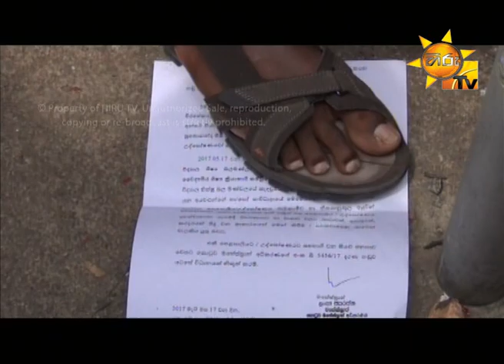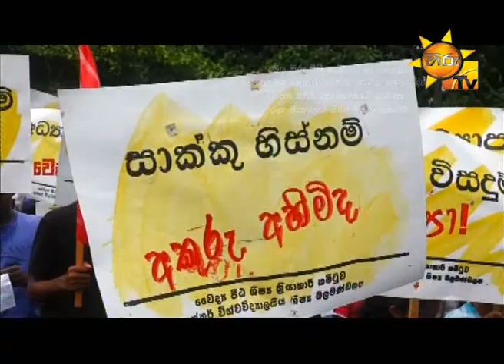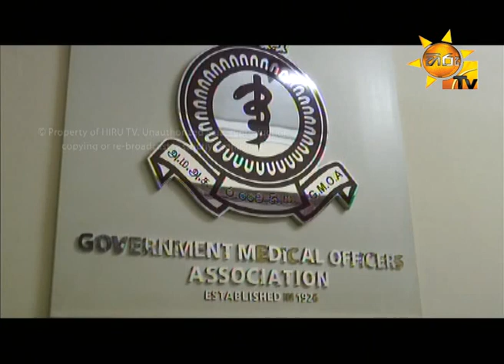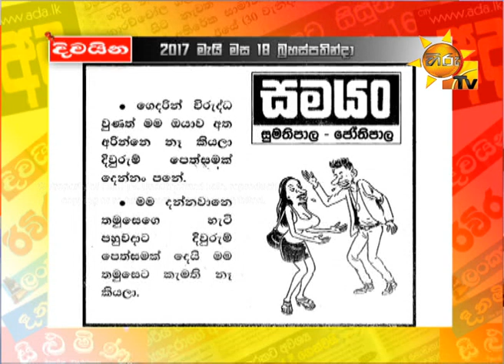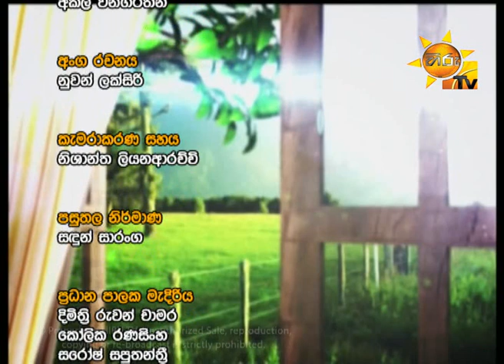Hiru TV Paththare Wisthare EP 1745 | 2017-05-18